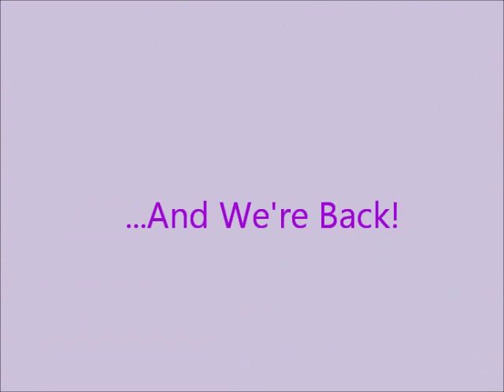Lindsay Hartley is "Perfect on Paper," Dance Moms Spoiler, Plus More!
Lindsay Hartley in the Hallmark move, "Perfect on Paper" , the Voice premieres with new judges September 22nd, and Dance moms spoiler!